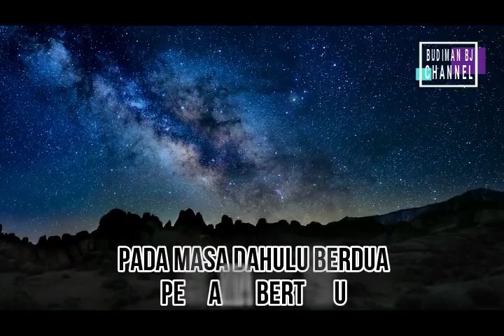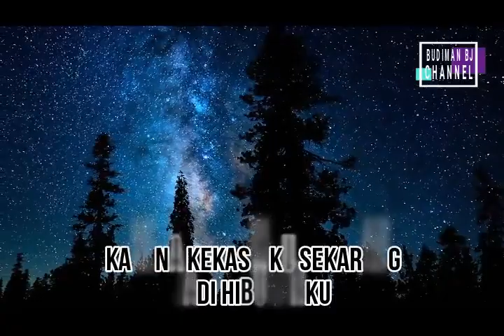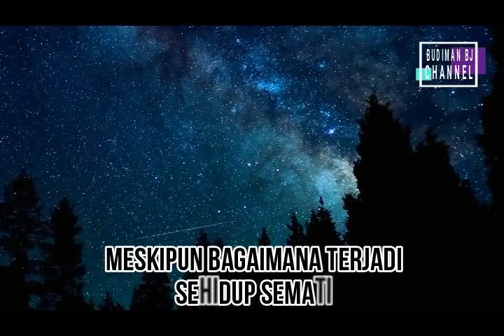SAPUTANGAN - Toto Salmon (Seri Komponis Gesang)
SERI KOMPONIS GESANG - TOTO SALMON:
01. Bengawan Solo
02. Saputangan
03. Tirtonadi
04. Sebelum Aku Mati
05. Bilamana Dunia Berdamai
06. Jembatan Merah
07. Stb. Hati Terbakar
08. Kr. Bumi Emas Tanah Airku
09. Kr. Tersenyum
10. Kr. Roda Dunia